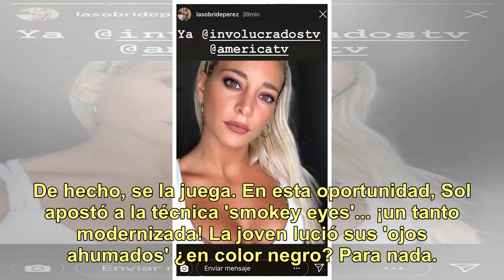Sol Pérez y el original make up que deslumbró a sus seguidores: "smokey eyes" en rosa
Muchos la critican por su forma de vestirse. Fiel a su estilo, lejos de importarle la opinión ajena, Sol Pérez (25) luce aquellas prendas que la hacen sentir cómoda. ¿Sus preferidas? Los pantalones y faldas cintura alta que hacen juego con tops.  A la hora del maquillaje, la modelo tampoco tiene en ...